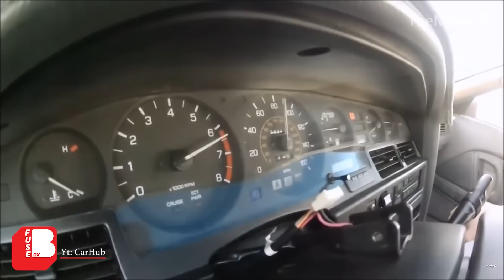Toyota Supra A70 | The Real JDM Car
Dukung Kami Untuk Bayar Internet 😁  Di Saweria